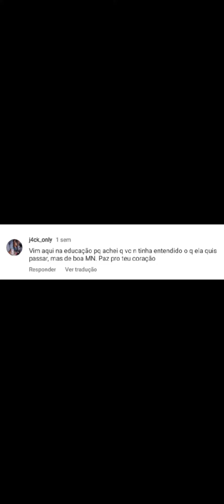DISSE O TIKTOKER...